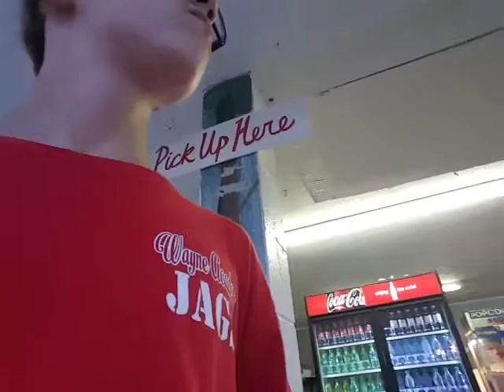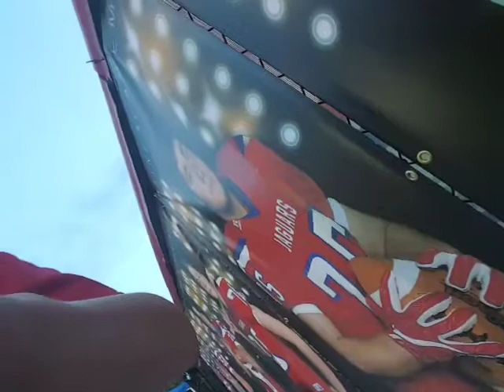First YouTube collab at Wayne Academy football game.